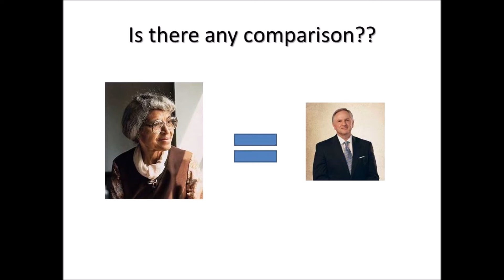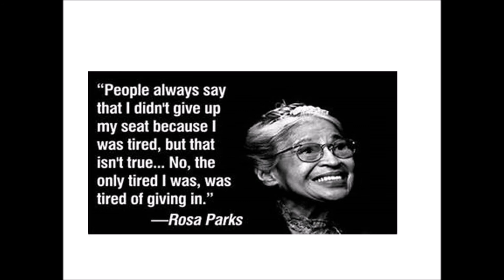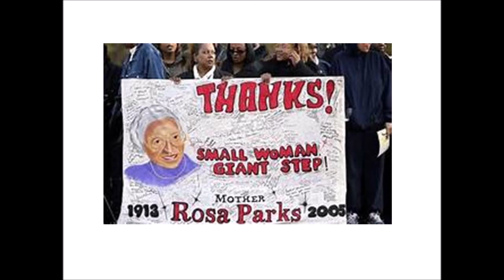Somethings Are Not To Be shared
In this video, I give a comprehensive explanation as to why I think Donald Trump did not have a right to give the Rosa Parks achievement award to anyone.  Some may agree and then again, some may not like my outlook on the situation...…..as always, this is my table, you are always welcomed to leave if you do not like what is being served.